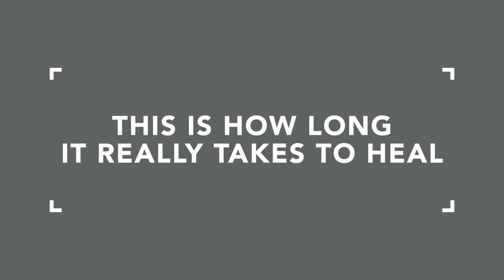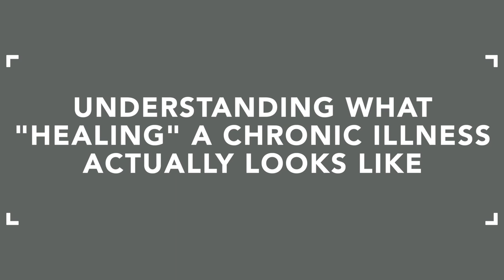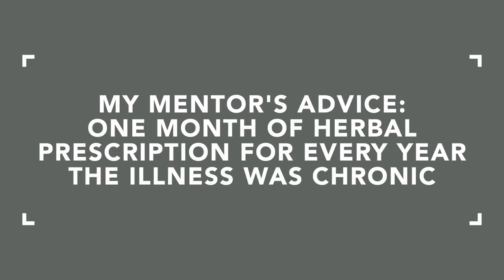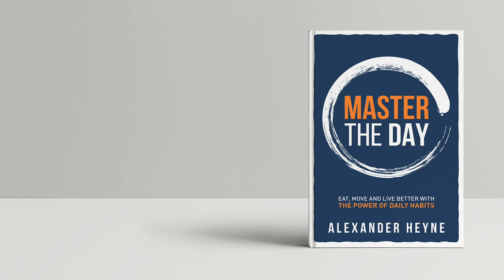This is How Long it REALLY Takes to Heal